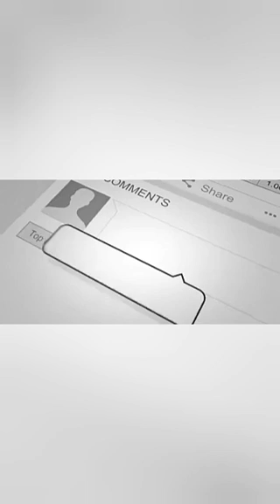BREAKING: JUBRIL BUHARI IS SCARED OF IPOB THREAT, AND FOR THAT HIRED ADDITIONAL PROTECTION